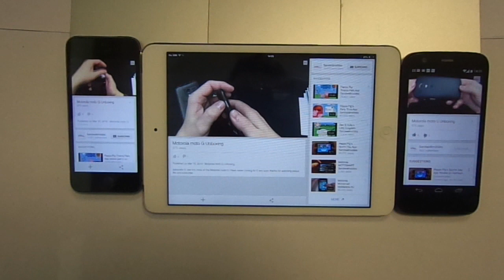Lego City Christmas advent calendar day 16